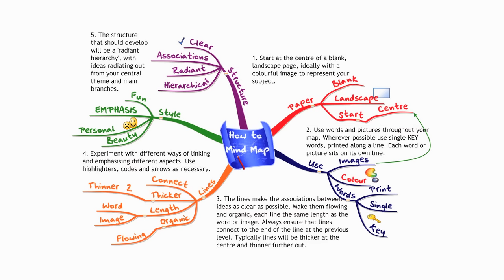Apne Mind Ko Clear Karna Seekho - By Sandeep Maheshwari I Mind Mapping Technique